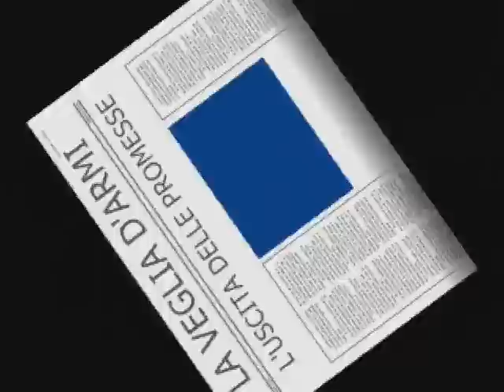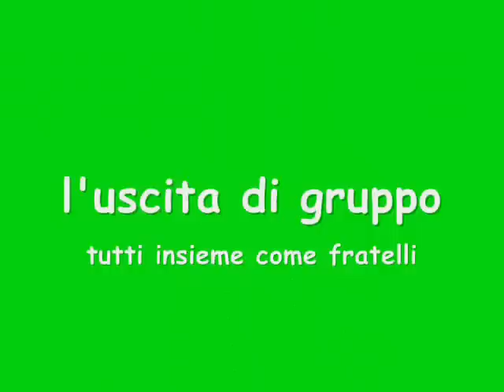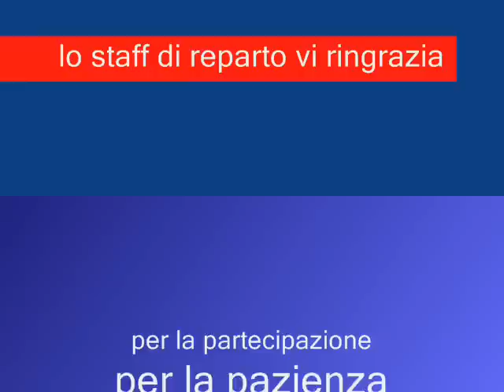video operazione sede sicura Martina Franca 2 anno 2007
video delle fasi dell'impresa di reparto "valle d'Itria" operazione sede sicura 2007